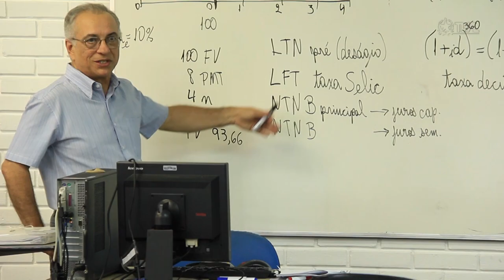É Notícia - Programa Universidade Gratuita é tema de debate na Alesc - 21/06/23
A Comissão de Educação, Cultura e Desporto realizou na noite desta terça-feira(20), uma reunião extraordinária para debater o projeto de lei que cria o Programa Universidade Gratuita. A matéria, que está tramitando no parlamento catarinense, apresenta vários pontos polêmicos. Entre eles, a origem dos recursos que serão utilizados e os percentuais a serem destinados às universidades comunitárias e às universidades particulares.